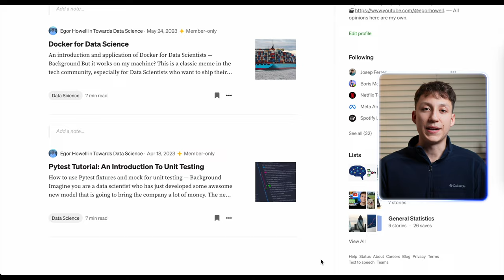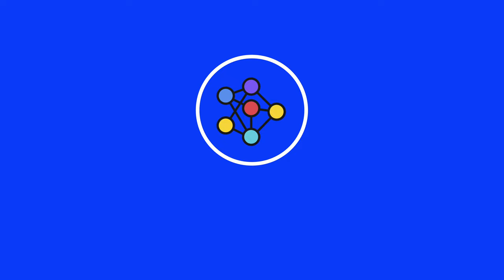7 Regrets From My First Year In Data Science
In this video, I go over 7 things I wished I knew before my first data science role!

TIMESTAMPS:
0:00 Intro
0:28 Regret 1
1:27 Regret 2
2:30 Regret 3
3:29 Regret 4
4:31 Regret 5
5:42 Regret 6
6:38 Regret 7